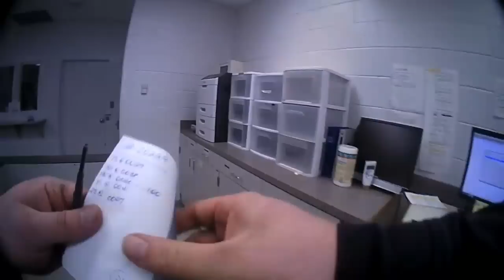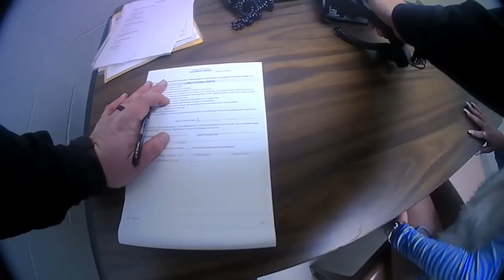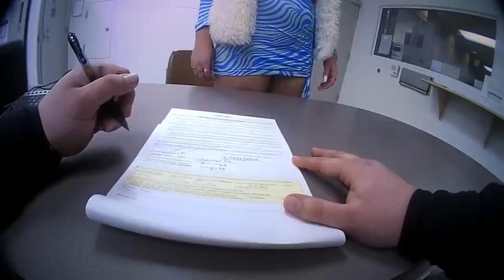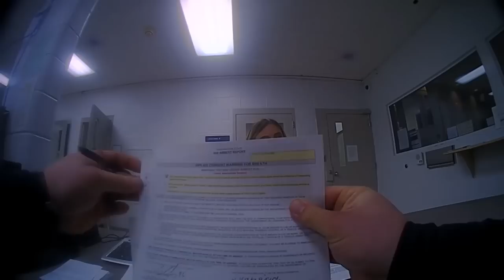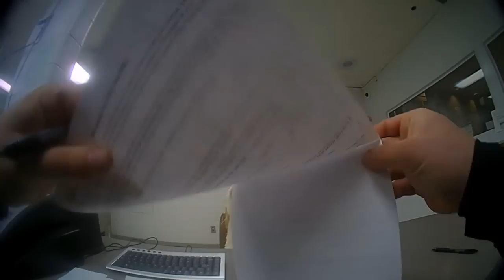Cheerleader Busted for Underage Drunk Driving - Full Bodycam Video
arrest police bodycam dui Kate (19, Female) was arrested on January 27, 2022 around 1:00am by Deputy Cory of the Whitman County Sheriff's Office. She was arrested for Driving Under the Influence and blew a 0.097 BAC on the breathalyzer machine at the police station. Later, she was booked into Whitman County jail in the state of Washington.

Behind the Mugshot is committed to ethical journalism, as protected under the 1st amendment. All suspects are considered innocent until proven guilty. This video is intended solely for the purposes of entertainment and education into real law-enforcement interactions. Any harassment or shaming of individuals shown in this video is strongly condemned and is in no way promoted by Behind the Mugshot. All featured footage and reports are considered public record, freely accessible to any member of the general public.

Featured video is NOT intended to publicly shame, ridicule, or degrade the individuals involved or to crimes in any way. This video is provided courtesy of the Whitman County Sheriff’s Office. Footage was obtained via Footage was obtained via the Washington State Freedom of Information Act (Washington Public Records Act, §42.56 et seq.). All footage is authentic.